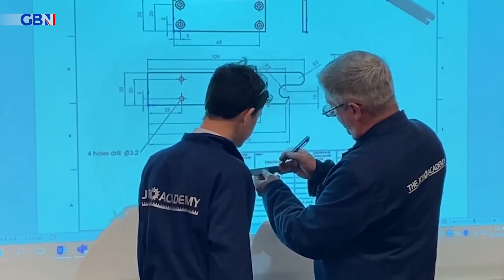Money Talks: JCB CEO Graeme Macdonald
Liam talks to the CEO of JCB Graeme Macdonald who is working at the heart of British industry.